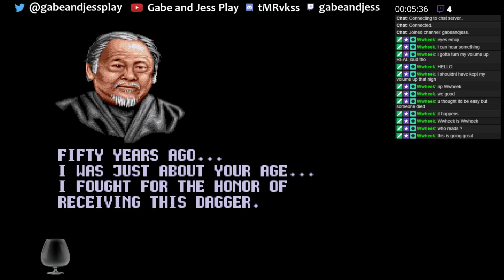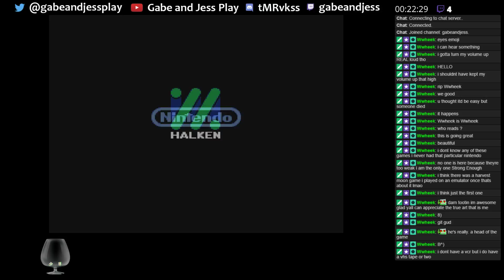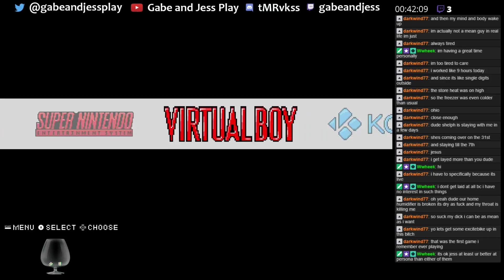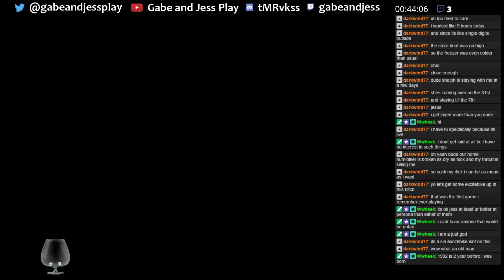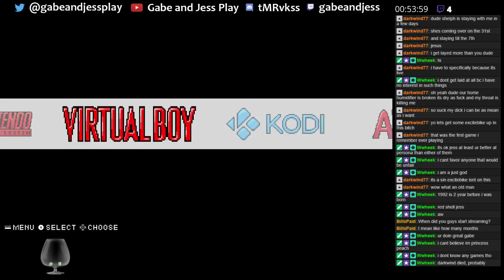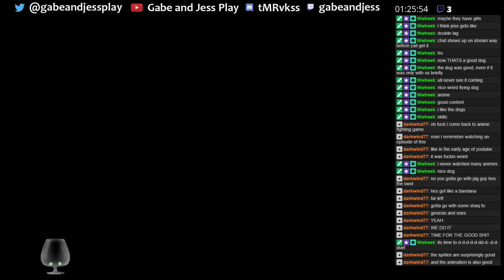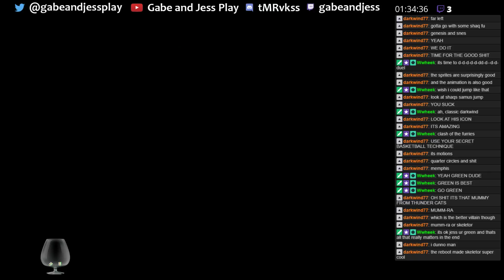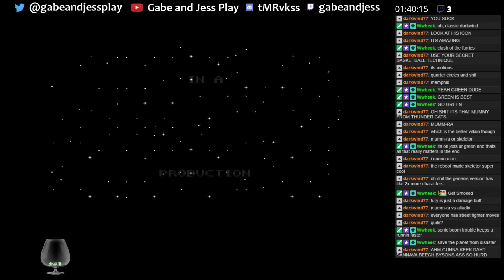GabeandJess play: Retro Games with guest Mind of the Pig